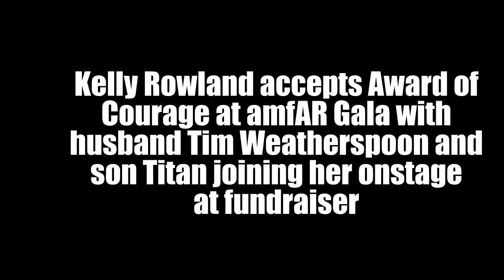Kelly Rowland accepts Award of Courage Tim Weatherspoon and son Titan joi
Kelly Rowland was supported by her husband Tim Weatherspoon and son Titan on Thursday while being honored at the amfAR Gala in West Hollywood, California.